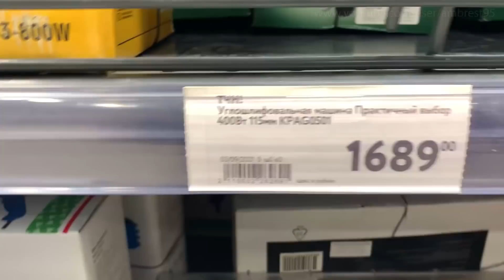Самая дешевая болгарка из магазина "Окей" 👌 Стоит ли ТАК экономить??? УШМ "практичный выбор"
Сегодня мы узнаем, стоит ли покупать самую дешевую болгарку из окей!
Подробный обзор болгарки в студию! Смотрим, делимся)))

Помощь в развитии канала:
Меня зовут Александр. Я занимаюсь ремонтом и продажей электроинструмента, на моём канале вы найдёте много подробных, информативных и что важно кратких видео, в которых я показываю как отремонтировать и обслужить инструмент.
      Как и Какой инструмент выбрать?
В плейлисте "Обзоры электроинструмента" вы найдёте много подробных, информативных, кратких (БЕЗ распаковок) видео, которые вам помогут с выбором!
Характеристики инструмента, его слабые и сильные места, качество сборки и деталей и многое другое!
   Так же вы узнаете из-за чего ломается инструмент и как продлить срок службы технике.

Обязательно сморите другие мои видео подробные обзоры на инструмент, ремонт инструмента ну и конечно же минутки вандализма: